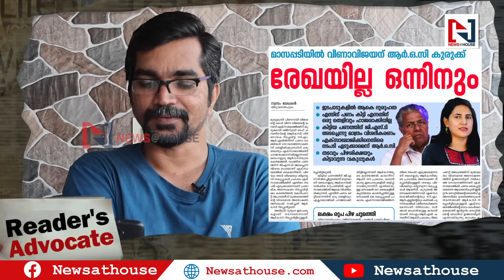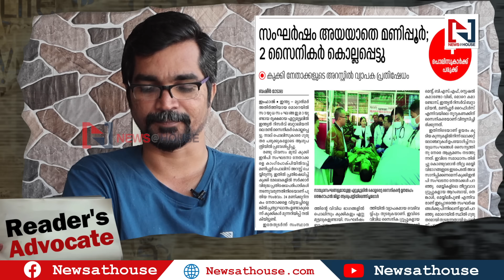മനോരമയും മാതൃഭൂമിയും 'കുരുക്ക് മുറുക്കാ'നില്ല|readers advocate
ഗണേഷ്‌കുമാര്‍ പിണറായിക്ക് പണിയാകും; മുഖ്യമന്ത്രിക്ക് മകളുടെ പേരില്‍ കേന്ദ്രം വഴി, രാഹുല്‍ മാങ്കൂട്ടത്തിലിന് ക്രൈംബ്രാഞ്ച് വഴി.
റീഡേഴ്‌സ് അഡ്വക്കേറ്റുമായി കെവി മധു